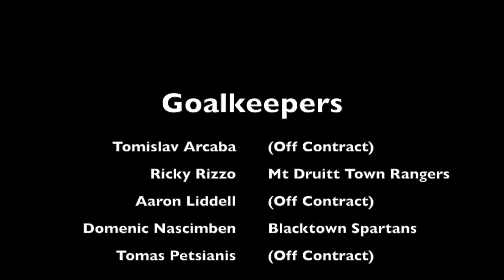IGA Session December 2016 Part 1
IGA Session December 2016 Part 1. Featuring goalkeepers Tomislav Arcaba (Off Contract, 2015/2016 OFK Belgrade), Domenic Nascimben (Blacktown Spartan), Tomas Petsianis (Off Contract) Aaron Liddell (Off Contract), Ricky Rizzo (Mt Druitt Town Rangers)